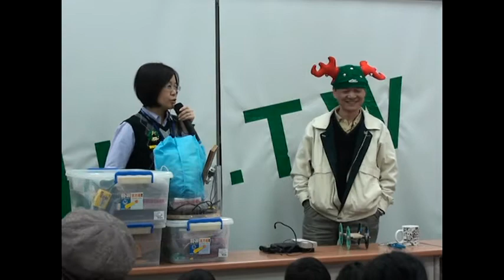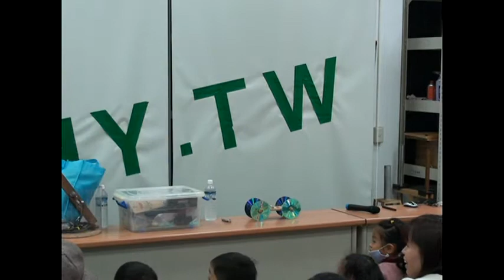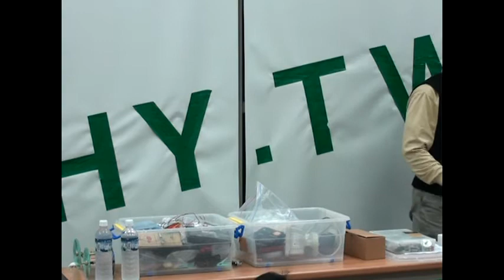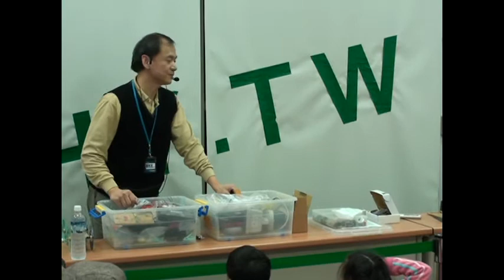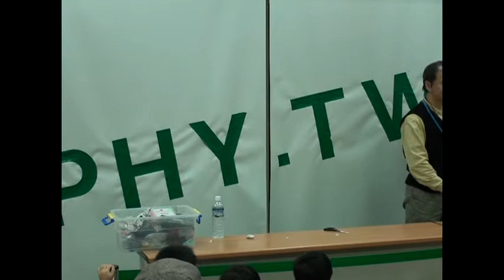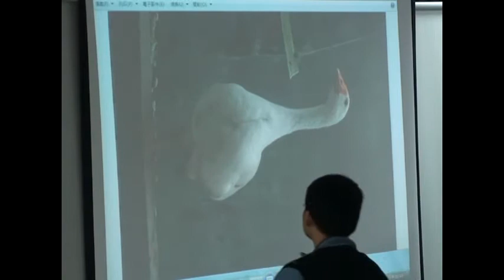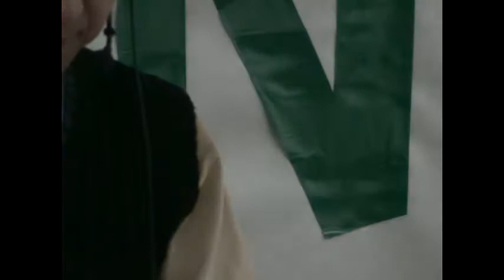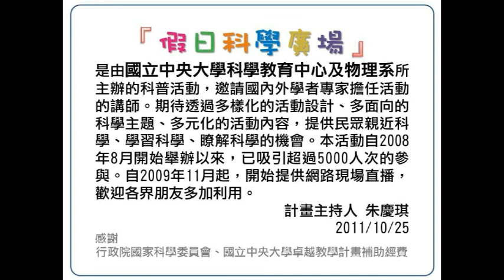[假日科學廣場] 從鵝爸的防盜和捕鼠器說起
98秋季 假日科學廣場

主講：陳秋民
活動時間：2009/12/26（六）